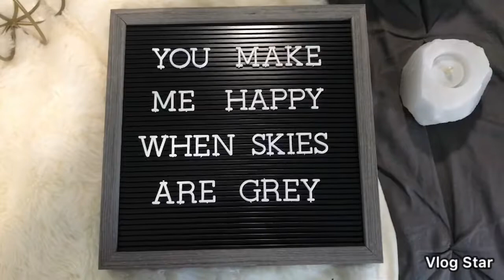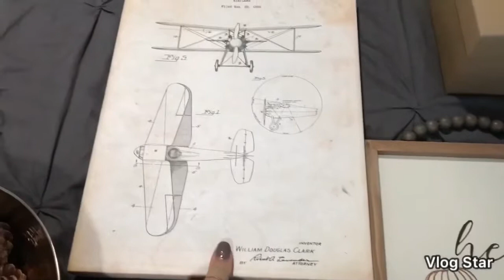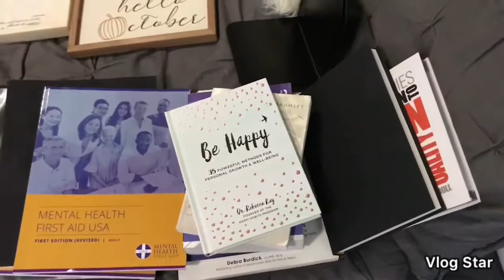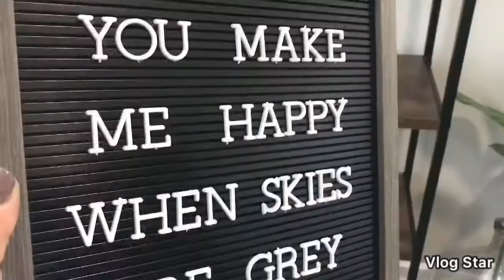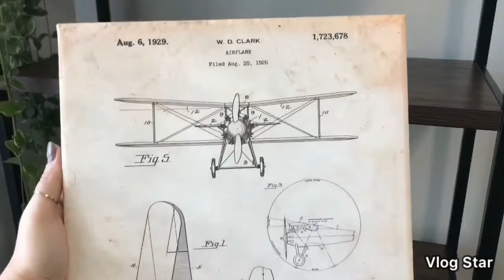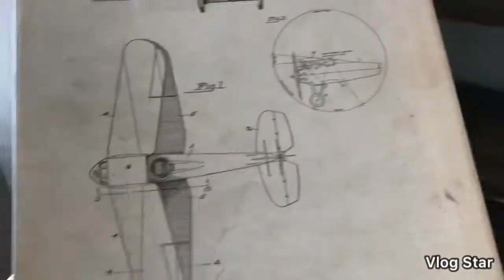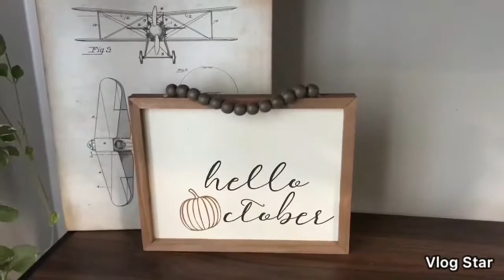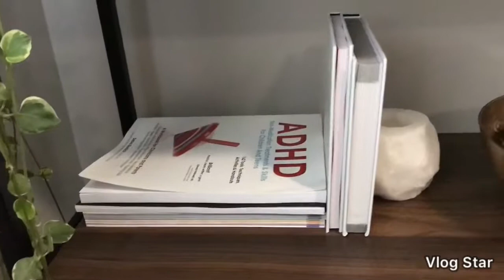FALL DECORATE WITH ME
I’m absolutely loving the finished product. Not only are these shelves functional, but they’re nice too look at as well. I didn’t want to go overboard with the fall decor in my guest room, and I think I was able to add just enough subtle fall feels to this bookshelf without it being too much. Let me know what you think.